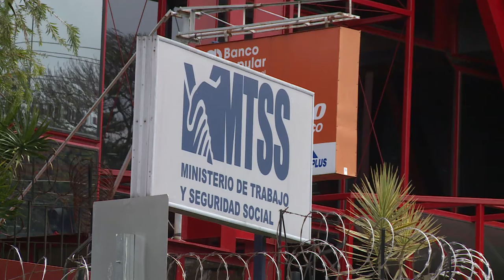Imágenes: Variadas de San José, Costa Rica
Imágenes Variadas (desde los cerros, calles, bulevares, personas, tránsito y parques) de San José, Costa Rica

RECORDATORIO: Las imágenes y vídeos subidos a este canal fueron grabados con celular y pertenecen al usuario aunque su visualización es pública. Para usarlos debe ponerse en contacto con el usuario de esta cuenta. Cualquier uso de los mismas sin el permiso del usuario dueño de esta cuenta en YouTube u en otras plataformas es una infracción al Derecho de Autor tutelado a nivel mundial y por ende implica consecuencias legales.